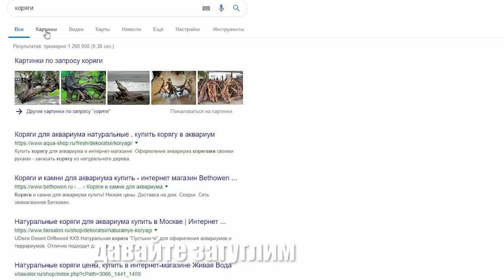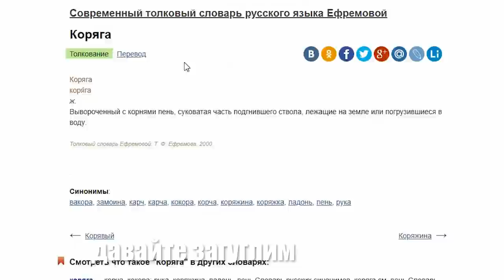ПРИНЕСЛИ ГНИЛОЙ ЧАЙ В КОФЕЙНЕ | Лисса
Со мной произошла ужасная история.Хамское обслуживание в кофейне обернулось неприятностями.